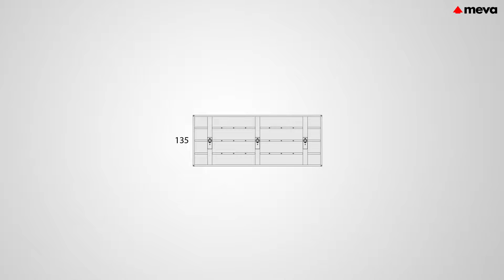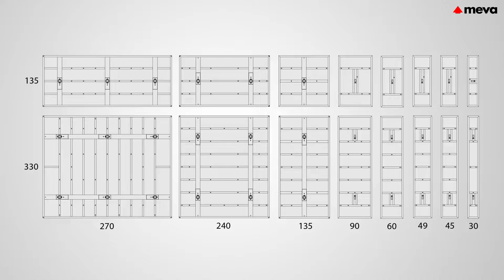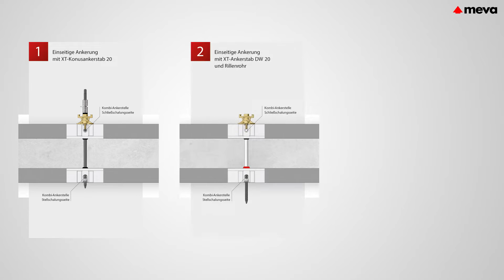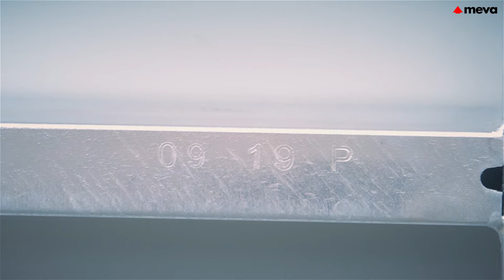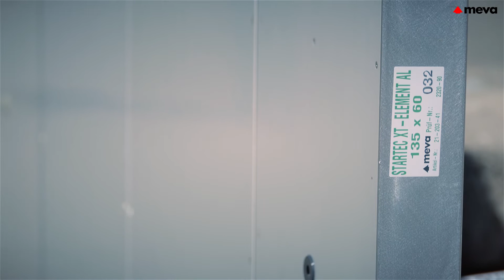MEVA StarTec XT – die nächste Generation der Wandschalung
StarTec XT ist die Weiterentwicklung der StarTec, die sich seit Jahrzehnten als Mehrbereichsschalung mit einem zulässigen, vollflächigen Frischbetondruck von 60 kN/m² im Wohnungs- und Wirtschaftsbau bewährt. Mit der Wandschalung StarTec XT können Sie wahlweise einseitig oder zweiseitig ankern, denn die neue Generation vereint mit der integrierten Kombi-Ankerstelle sogar 3 Ankermethoden in einem System. Diese können mit einem Handgriff flexibel gewechselt werden – ohne Montage zusätzlicher Teile. In diesem Film lernen Sie alle praktischen Produktmerkmale von StarTec XT kennen, angefangen von der drehbaren und im Rahmen integrierten Kombi-Ankerstelle bis hin zur alkus Schalhaut.